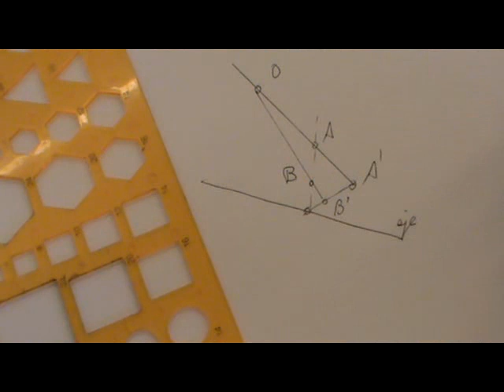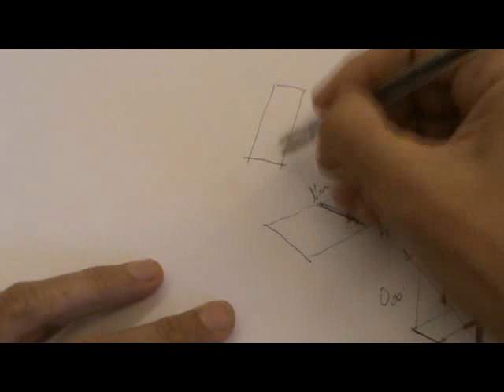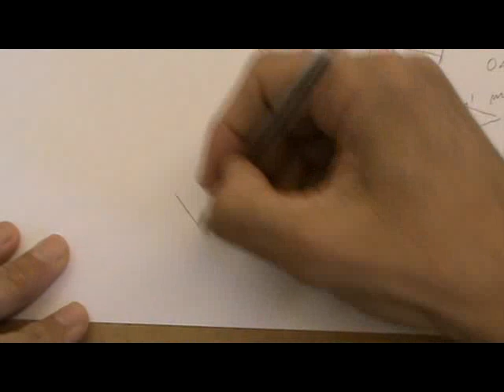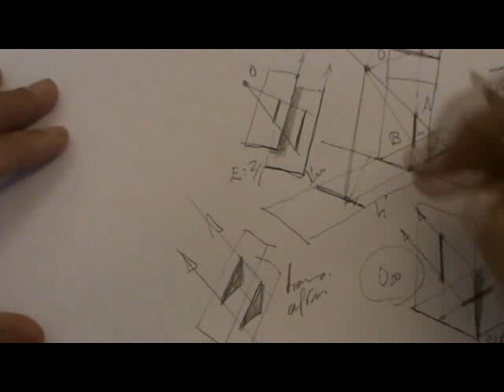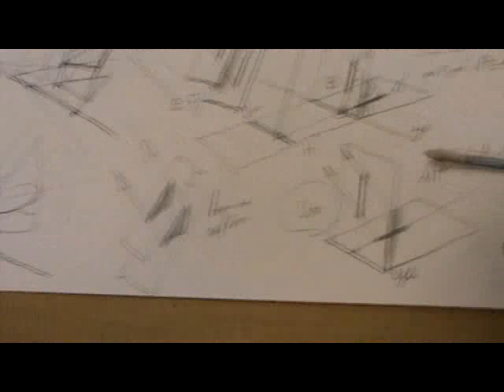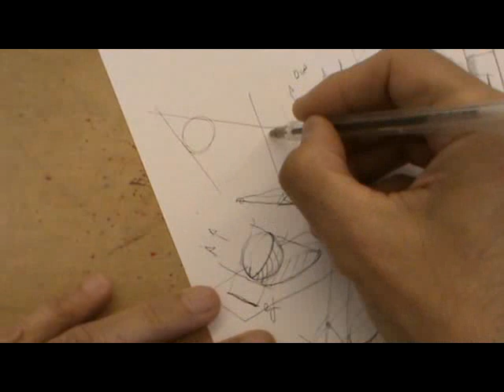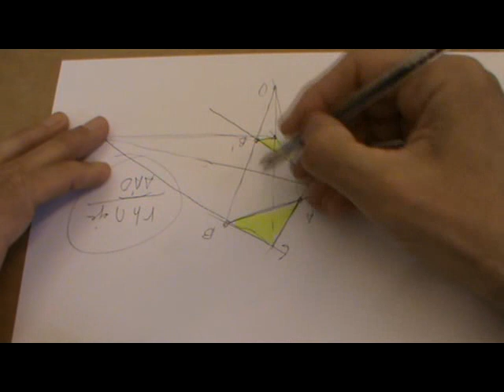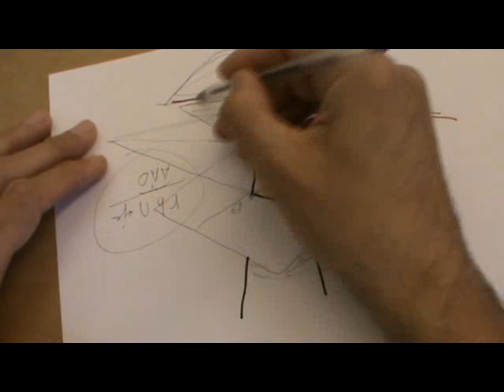Homología plana y espacial, rectas límites y casos particulares